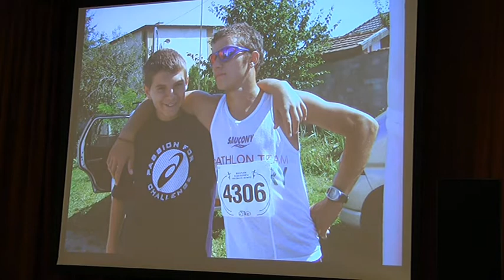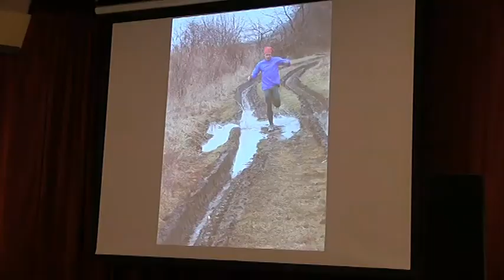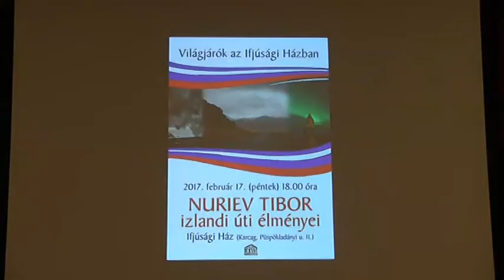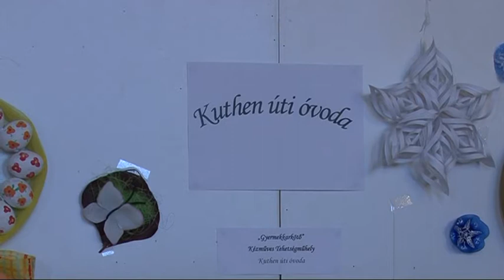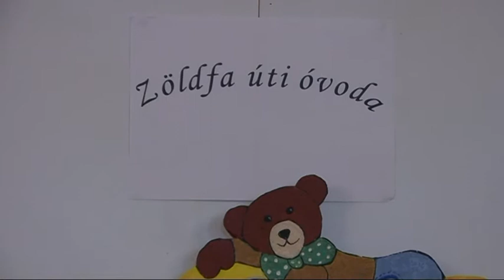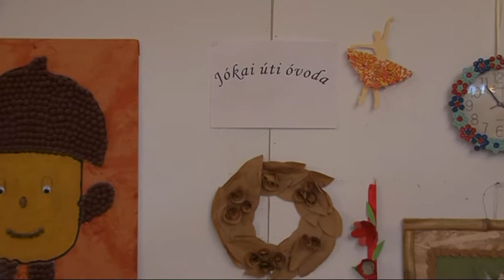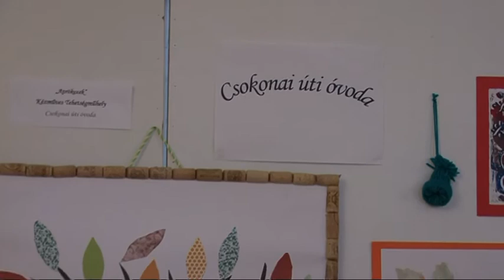Nagykunsági krónika 20170427